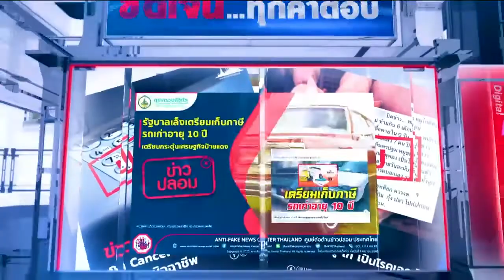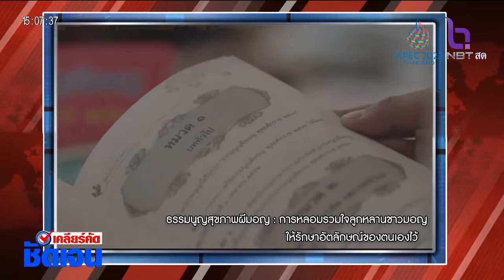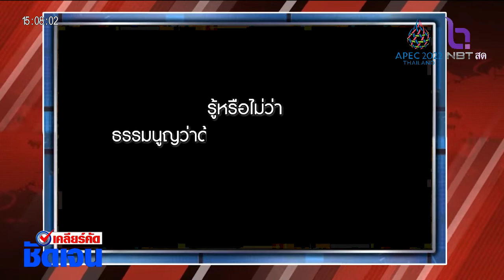เคลียร์คัด ชัดเจน 20 เม.ย. 65 ตอน : คนไทยทุกคนได้รับการดูแลอย่างเท่าเทียมกันแค่คำพูดสวยหรูหรือจะเป็น